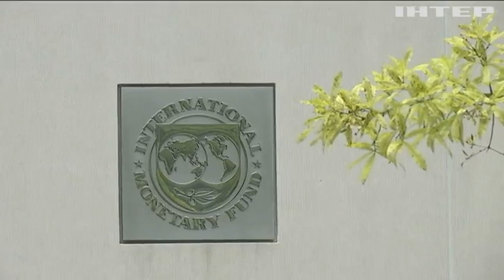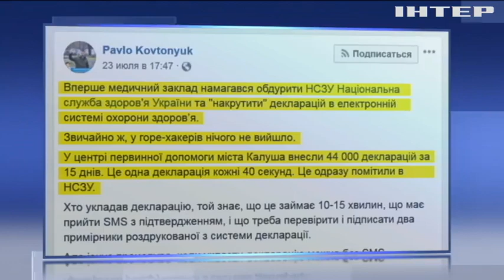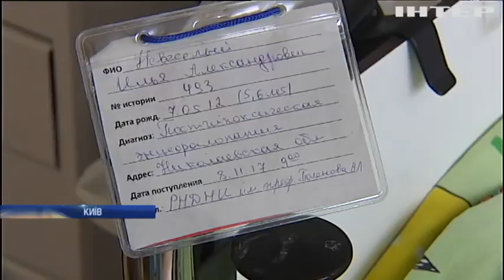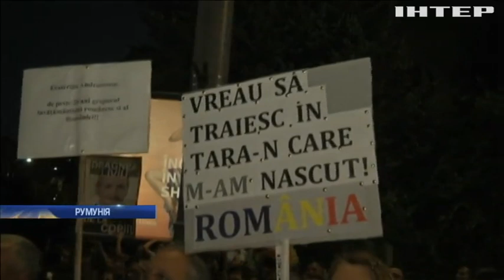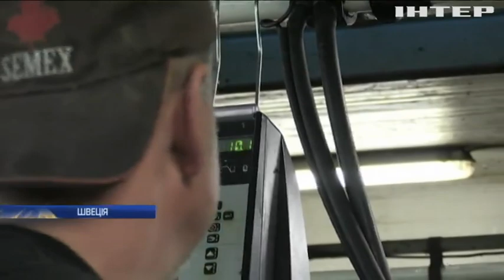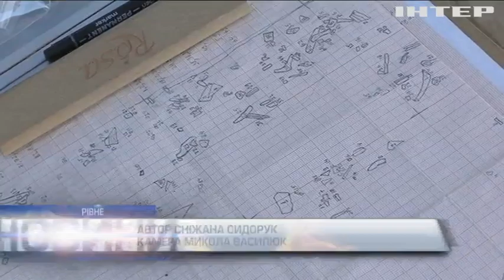Новости 12:00, выпуск за 14 августа 2018 года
Головні події на цю годину: На Донбасі зафіксували 40 обстрілів за добу. Медиків Прикарпаття звинуватили у "накручуванні" декларацій.